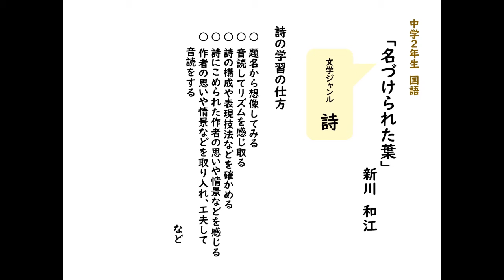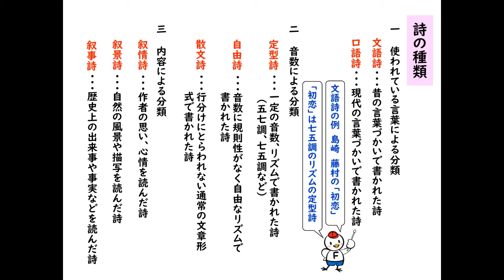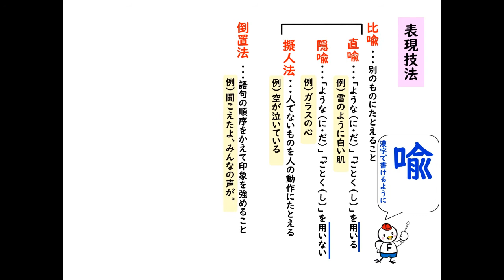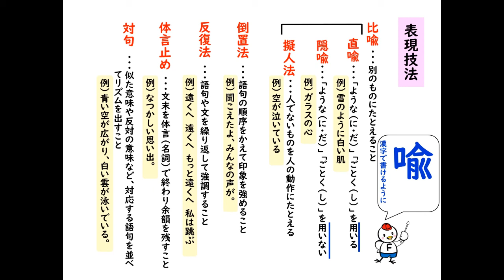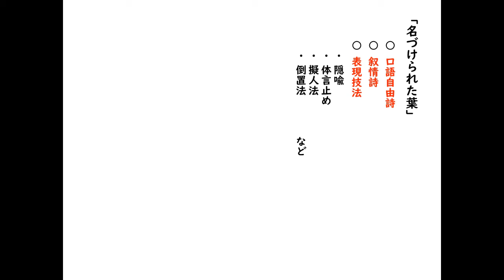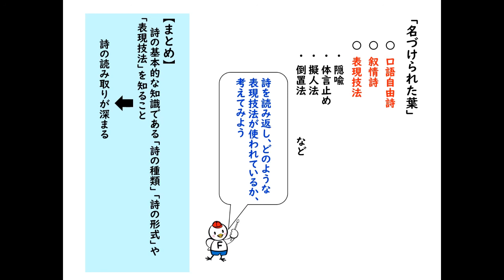中２国語_名づけられた葉①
中学２年　国語